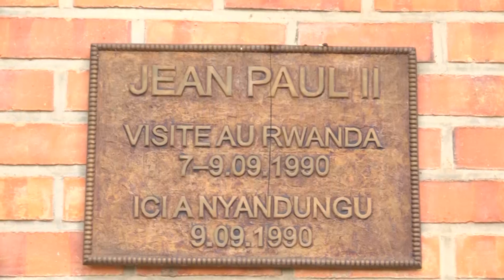AMATEKA YA KILIZIYA : Mutagatifu PAPA YOHANI PAWULO II II PAPA WASUYE U RWANDA II AKA